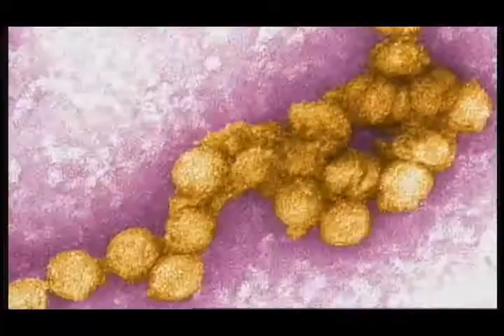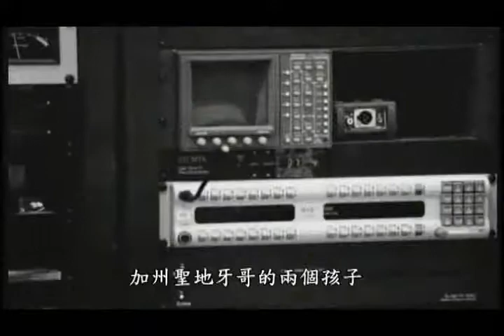為何病毒會致命 Why Do Viruses Kill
禽流感，愛滋病，黃熱病，這些可怕的致命病毒似乎有突變並且變得更危險的趨勢。本節目將涉足病毒帝國的核心：剛果熱帶叢林，深入解析病毒的致命武器，以及病毒在自然界中扮演維持平衡的重要角色。